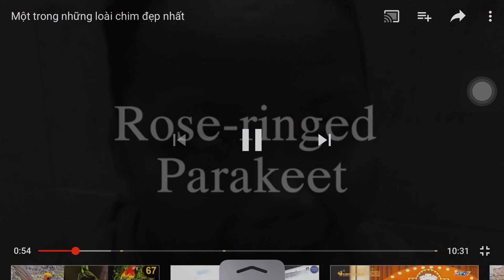Yếu tim ko nên xem